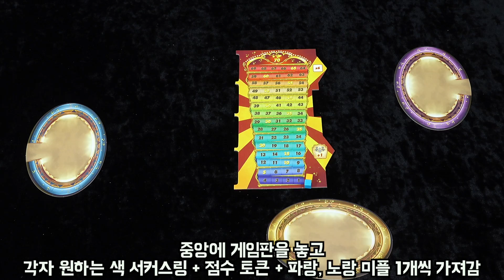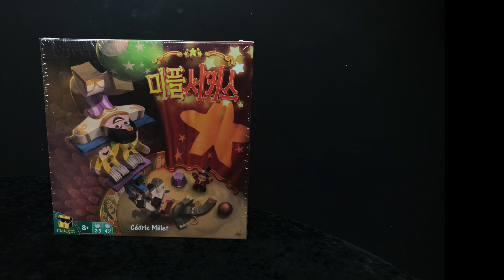미플서커스 보드게임 하는 법 | Meeple Circus Board Game Rule | 3분게임요리 (오타수정)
신나고 재밌는 파티게임! 미플 서커스 보드게임 룰영상 입니다!